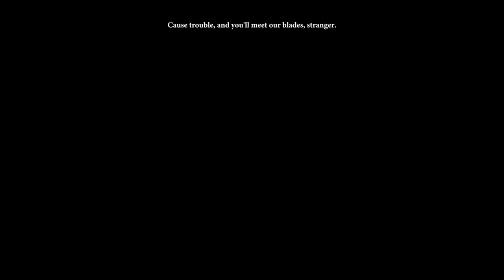Let's Play Dragon Age 2 | Part 7 - Merrill | Blind Gameplay Walkthrough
In Part 7 of this blind Dragon Age 2 gameplay walkthrough on the Xbox Series X we deliver the item to the Dalish as Flemeth asked, and discover a surprise inside.

Description:

Dragon Age II is a 2011 action role-playing video game developed by BioWare and published by Electronic Arts (EA). It is the second major game in the Dragon Age series and the successor to Dragon Age: Origins (2009). Set in the world of Thedas, players assume the role of Hawke, a human mage, rogue, or warrior who arrives in the city of Kirkwall as a lowly refugee. In the game, players explore and engage in combat from a third-person perspective. Players encounter various companions, who play major roles in the game's plot and gameplay. Depending on players' decisions and dialogue, a companion will either recognize Hawke as a friend or a rival.

BioWare began the game's development during the production of Origins's expansion pack Awakening. EA gave them only 14 to 16 months to finish the game's development, thus forcing the team to crunch for an extended period and reuse assets. BioWare looked at players' feedback and reviews of Origins, and decided to improve its gameplay, making it more action-oriented. They improved the Eclipse Engine, renaming it Lycium, to enhance the game's visuals and lighting, and accommodate a new art style inspired by movies like Yojimbo and Conan. Mike Laidlaw, David Gaider and Inon Zur returned to their roles as lead designer, writer and composer respectively.

Announced in July 2010, the game was released for Microsoft Windows, PlayStation 3, Xbox 360 and OS X in March 2011. The game received generally positive reviews from critics, who praised its gameplay, companions and writing; although changes to the storytelling structure and the combat system had a more mixed reception. The limited setting and reused assets were widely criticized. It received a more polarized response from players, though more than one million copies were sold in less than two weeks, a faster sales pace than its predecessor. Upon launch, BioWare supported the game with several downloadable content packs. A sequel, Dragon Age: Inquisition was released in November 2014.